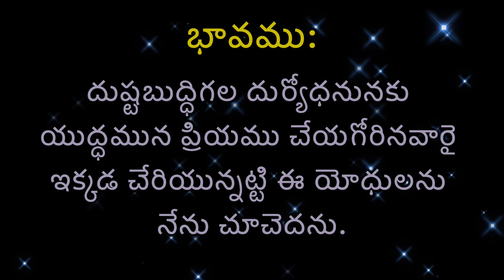Bhagavad Gita…. Slokam - 23… One Slokam a Day...